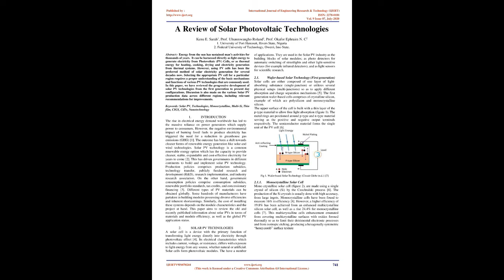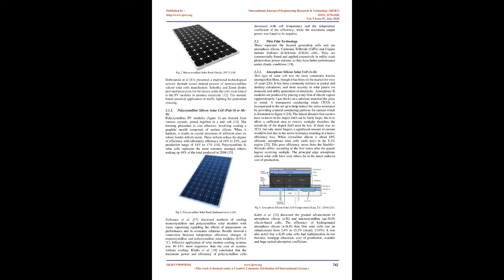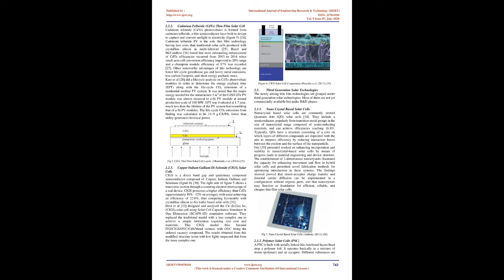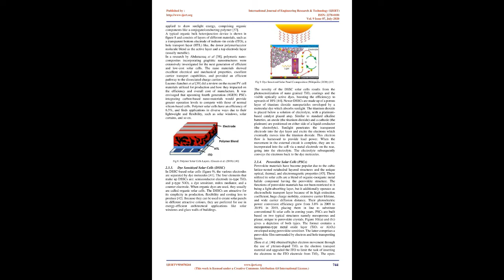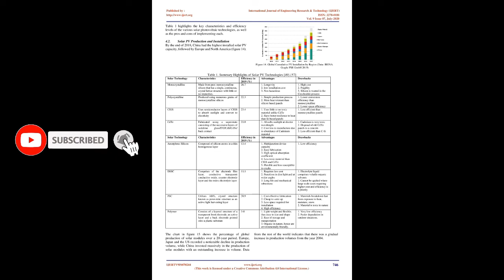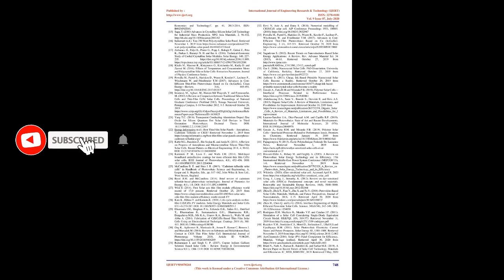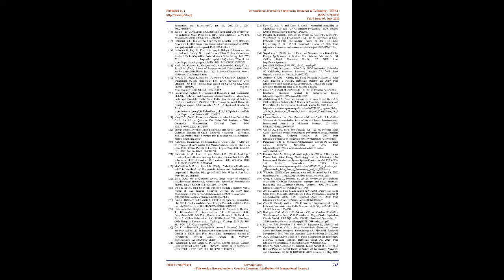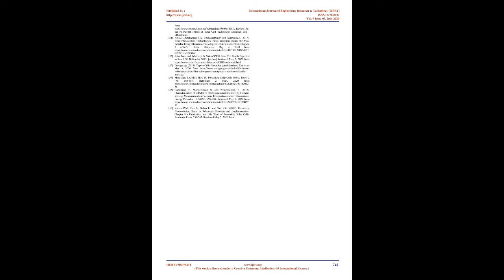A Review of Solar Photovoltaic Technologies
👇Download Article👇
IJERTV9IS070244
Kenu E. Sarah , Uhunmwangho Roland , Okafor Ephraim N. C.

Energy from the sun has sustained mans activities for thousands of years. It can be harnessed directly as light energy to generate electricity from Photovoltaic (PV) Cells, or as thermal energy for heating, cooking, drying and electricity generation from thermal systems. However, using PV cells has been the preferred method of solar electricity generation for several decades now. Selecting the appropriate PV cell for a particular region requires a proper understanding of the basic mechanisms and functions of various PV technologies that are commonly used. In this paper, we have reviewed the progressive development of solar PV technologies from the first generation to present day configurations. Discussion is also made on the various Solar PV production data across different regions, including relevant recommendations for improvements.